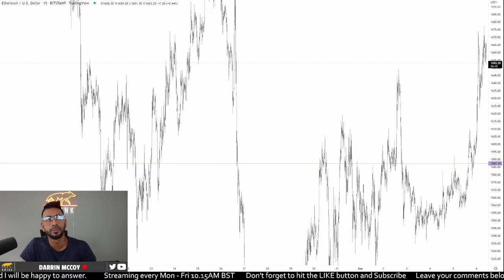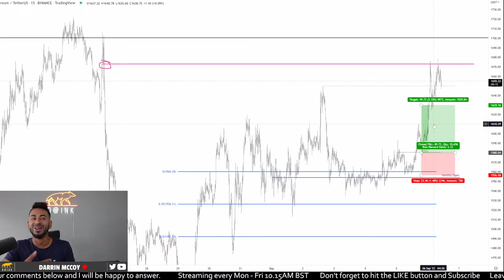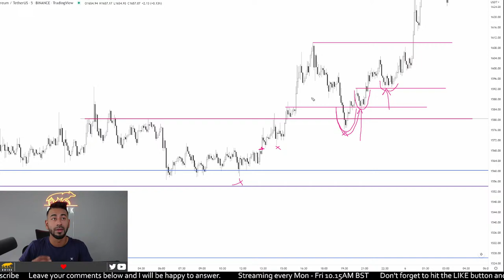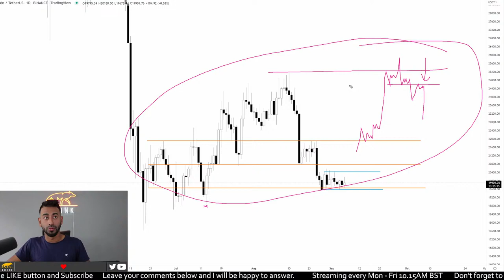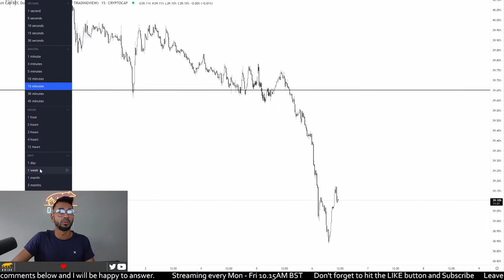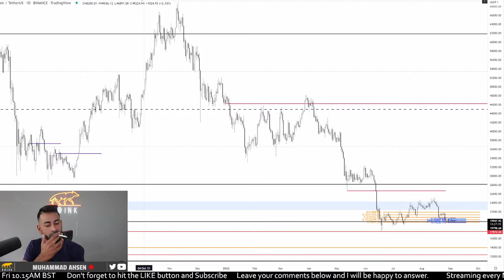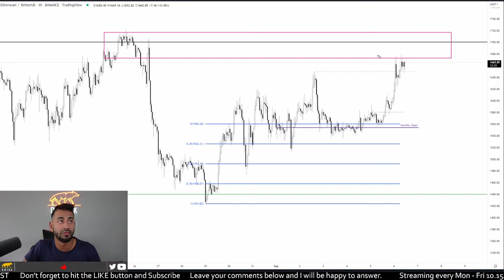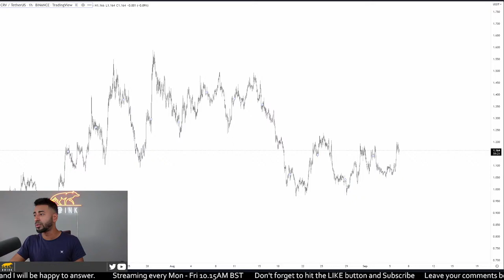Ethereum Is Looking Bulllish, But For How Long? - #63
The big question everyone is wondering, is bitcoin going to crash?  Since the bear market that started in November 2021, the market has been falling from an all time high of $69,000 to current prices of $20,000.  Crypto has been extremely volatile but currently bitcoin and ethereum have been consolidating for over a month.

As the market seems to be recovering, the question is now do we get another run during this bear market, is this the start of another bull run all together or is just a fake out play going to new lows.

Nothing in this channel constitutes to financial advise.  You should do your own research before investing/trading.

I will never contact you to ask for money.  Please be aware of scammers